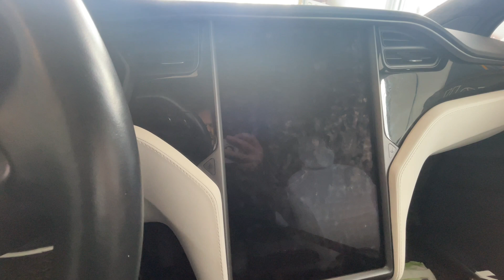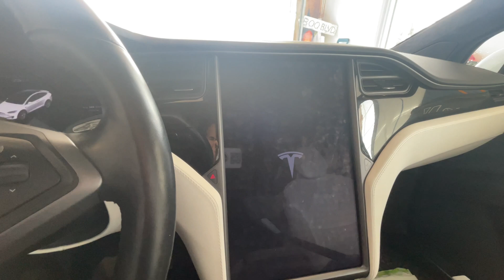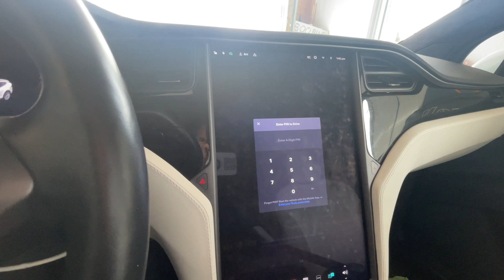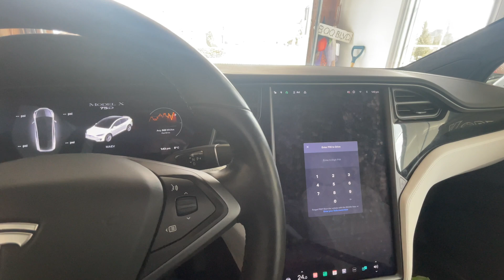Blank Screens in your Tesla!?! (WILL A TESLA LEAVE YOU STRANDED?)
Don't panic if you find blank screens in your Tesla. In my experience (over four years of owning and driving two Teslas), this is a very rare experience. If it does happen, though, just reboot the system by depressing the brake and holding down both scroll wheel buttons on the steering wheel at the same time. However, if this happens regularly, definitely send in a service request by way of your Tesla app.

Happy trails!